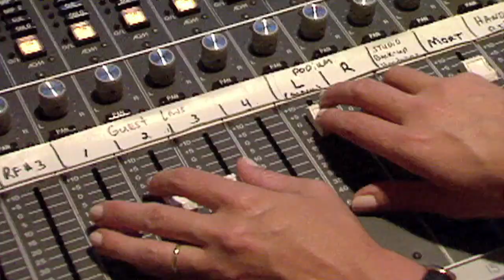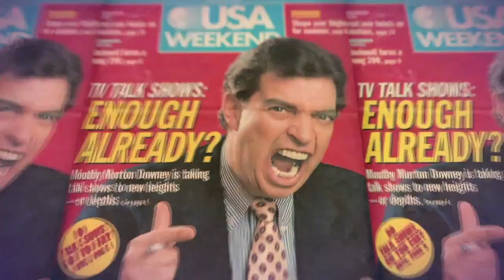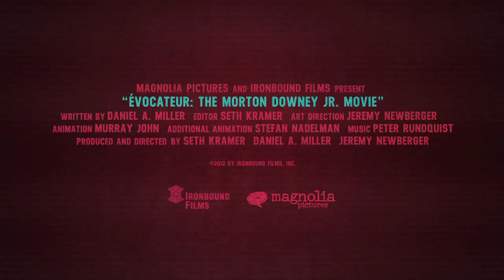Trailer - Évocateur: The Morton Downey Jr. Movie TRAILER 1 (2013) - Documentary HD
Évocateur: The Morton Downey Jr. Movie TRAILER 1 (2013) - Documentary HD

Before entire networks were built on populist personalities; before reality morphed into a TV genre; the masses fixated on a single, sociopathic star: controversial talk-show host Morton Downey, Jr. In the late '80s, Downey tore apart the traditional talk format by turning debate of current issues into a gladiator pit. His blow-smoke-in-your-face style drew a rabid cult following, but also the title "Father of Trash Television." ÉVOCATEUR: THE MORTON DOWNEY JR. MOVIE dissects the mind and motivation of television's most notorious agitator.